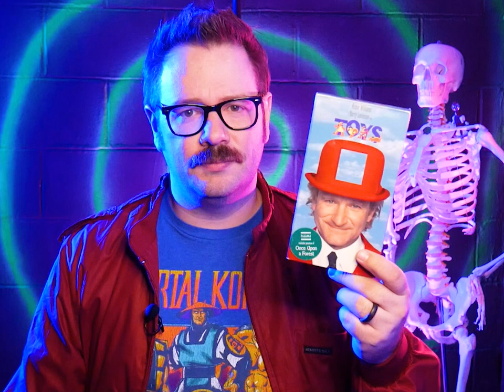Toys: The (almost) LOST Robin Williams Movie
This channel is a home for any misfit movie lover who misses the golden age of the VHS video store! Here you'll find vhs and laserdisc movie reviews, public domain movie nights, 80s and 90s thrifting and unboxings! Nostalgia up the wa-zoo!

Mailbox:
Hat Hole Home Video